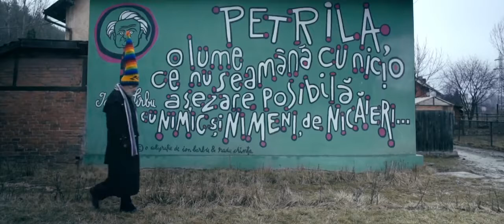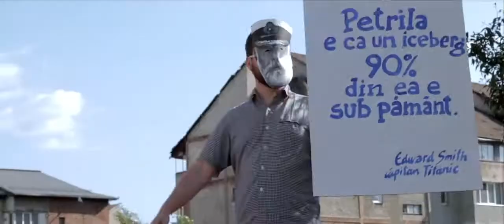Planeta Petrila (By Andrei Dăscălescu) Trailer@ RomanianFilmFestival Seattle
As miners in the Romanian town of Petrila go down the mine for the last time, artist and ex-miner Ion Barbu is working on his mission: preserving Petrila's coal mine as cultural heritage. But in accordance with EU agreements on the closure of the mine, the authorities are committed to demolishing it completely. This would bring an abrupt end to a history with which the mining community still feels a deep affinity, but one that doesn't appear to interest the politicians in the slightest. Barbu refuses to back down, doing all he can to keep the memories of the mine and the identity of his hometown alive. He covers the mine buildings in murals and organizes performances, street protests, an underground theatre festival, and a clandestine film. His resolve is a match for that of his opponents, and his art, which samples freely from art history, is charged with an absurdism well suited to the situation. Nonetheless, his actions prove to be more than just a frivolous protest; they become a channel for the collective mourning of a redundant industry.

This screening will be followed by a Q&A with special guest Andrei Dăscălescu and Paula Niculescu.

2016, Documentary